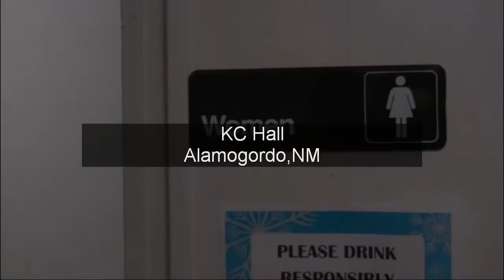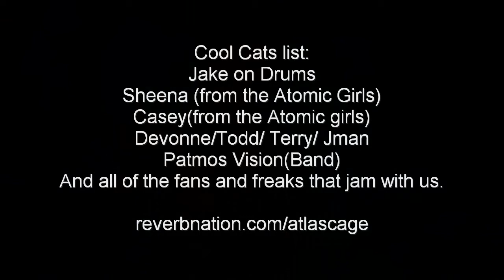Strings of Atlas Live Clips and Random Thinking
"Like" Strings of atlas on facebook and buy the new album at stringsofatlas.bandcamp.com
  A video quickly thrown together featuring clips form live "Strings of Atlas" shows, the atomic girls belly dancers Sheena and Casey, house parties, battle of whatnots, awesome traveling buddies( The Patmos Vision) and bikers.  It is a behind the scenes look at things in the indie music, rock and damn roll lifestyle, or at least these particular lives and their styles. The shows span the southwest from Horizon city to El paso to Las Cruces to Alamogordo, soon to makes it way through Northern NM and into AZ.